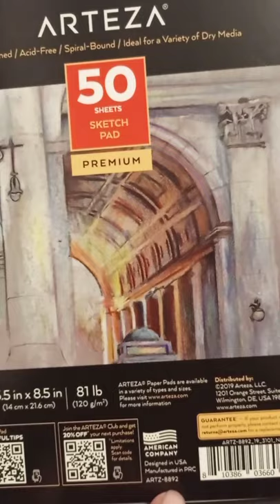🖌️akvarel🖌️ ressam Erkinaz Salmanzade